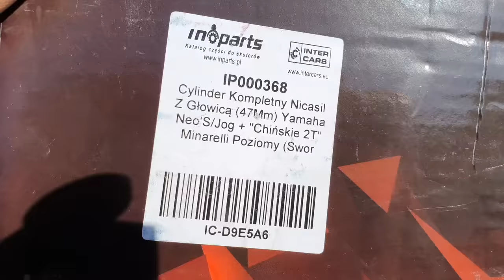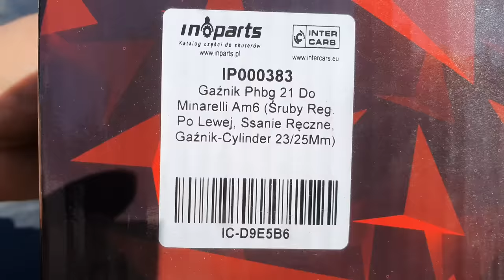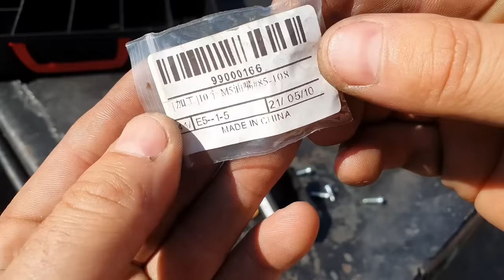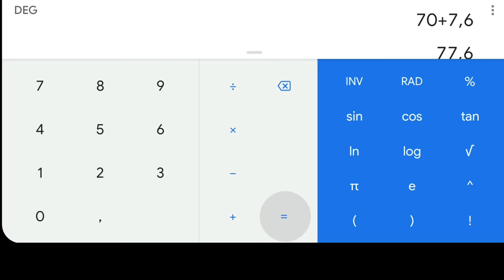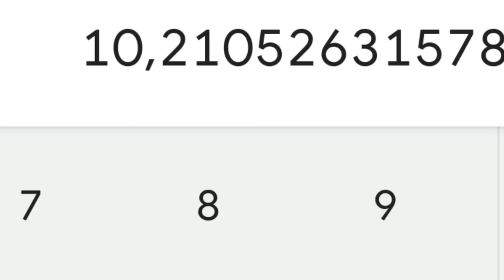21 карбюратор на скутер Yamaha Jog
Карбюратор Inparts 21 PHBG копия карбюратора Dellorto 21. Работает хорошо, нужно ещё чуть чуть настроить и пройти обкатку цилиндра, в следующем видео хочу проверить максимальную скорость.